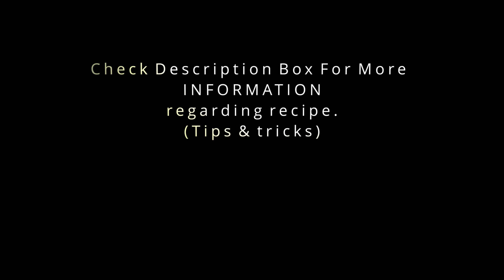आटे का मालपुआ बनाये एकदम मुलायम और कुरकुरा |wheat flour malpua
NAMASTE,
hello friends how are you all ? Hope you all are doing well?
TIPS TO MAKE PERFECT MALPUA & DELICIOUS:मालपुआ

1. TO MAKE MALPUA SOFT USE BANANA OR CURD.
2. BEFORE MAKING MALPUA, LET THE BATTER REST FOR 1/2 N HOUR.
3. FRY MALPUA ON MEDIUM LOW HEAT.
4. ADD FENNEL SEEDS  (CRUSHED) & CARDAMOM FOR FLAVOUR.
5.YOU CAN ADD LITTLE BIT ENO TOO.

Til ki gajak | til chikki | घर पर बनाएं बाजार वाली तिल गजक | makarshankranti special recipe 2020

MASALA MILK | MASALA DOODH | HOW TO MAKE MASALA DOODH INSTANTLY AT HOME | WINTER SPECIAL ।मसाला दूध

Winter fruit salad | salad | fresh fruit salad l सर्दियों में मिलने वाले फलों का सलाद । फ्रेश फ्रूट

moong dal halwa | मूंग की दाल का हलवा | Soaked Moong Dal Halwa Recipe | Moong Dal Sheera .

Dal Makhani Recipe - दाल मखनी |घर पर बनाये आसानी एक दम रेस्टोरेंट जैसी दाल मखनी I URAD DAL I RAJMA

If you try this dish at home then dont forget to tag us the picture . So that we can upload in our instagram.

HMS.